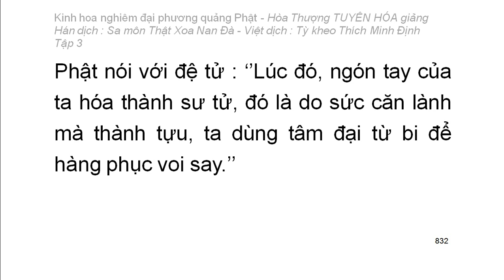Kinh hoa nghiêm - hoà thượng Tuyên Hoá giảng giải - Tập 3/25 (tiếp theo)